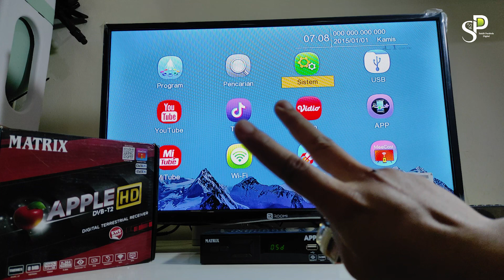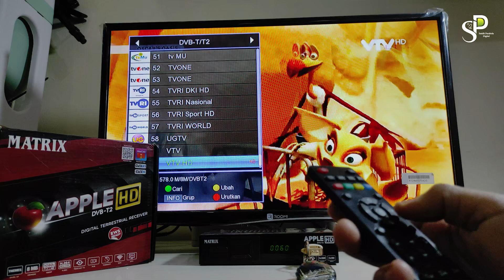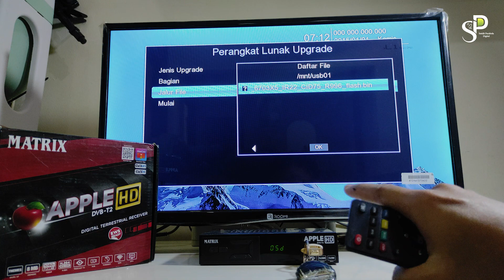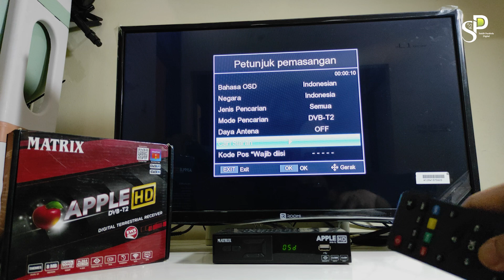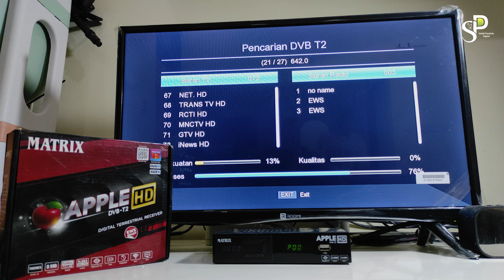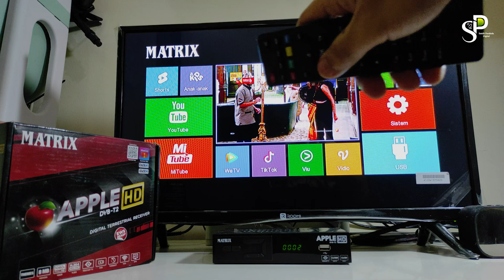Upgrade STB Matrix Apple Merah HD V2.6.9 Ada Fitur Yang Keren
Upgrade STB Matrix Apple Merah HD V2.6.9 Ada Fitur Yang Keren. Bagi sobat yang ingin download software terbaru dari matrix bisa check link dibawah ini :

Daftar Binance (Bonus Rebate $100)
Daftar OKX (AI Trading Crypto)
Dukung SPD dengan Like Komentar dan Share yah. Terimakasih.

Order Pasang Parabola & Antena TV Digital